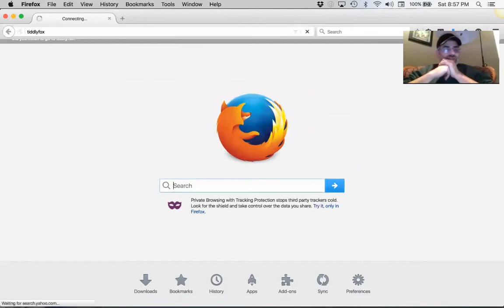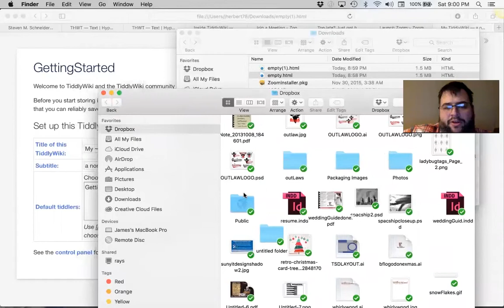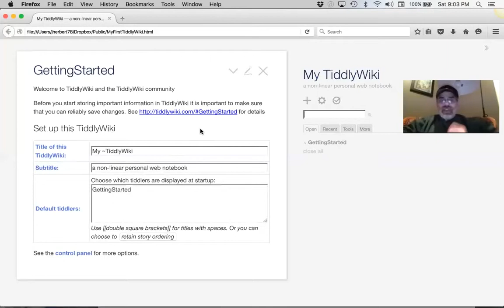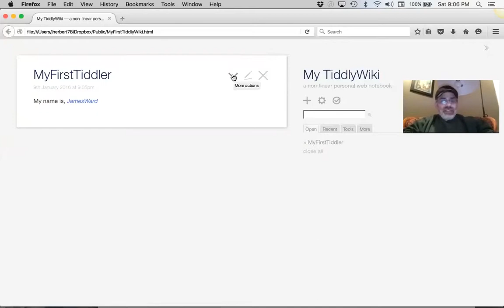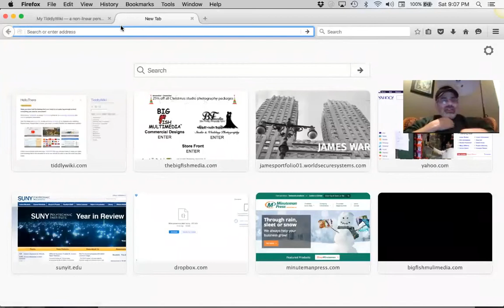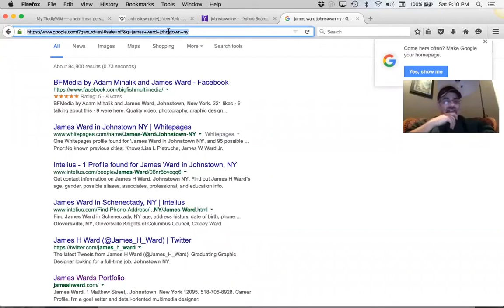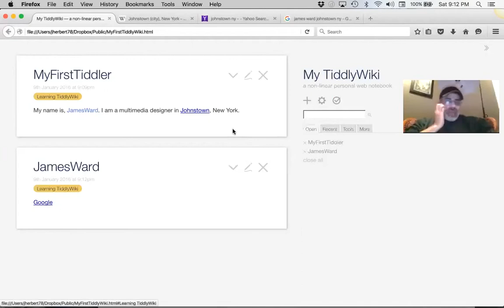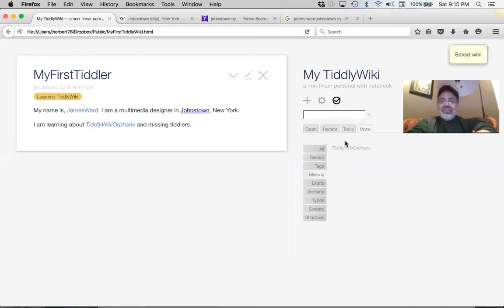SettingUpTiddlyWiki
In this instructional video we show students how to setup a TiddlyWiki page.